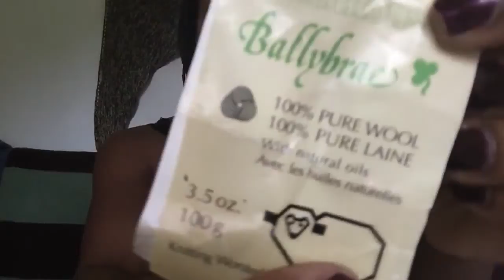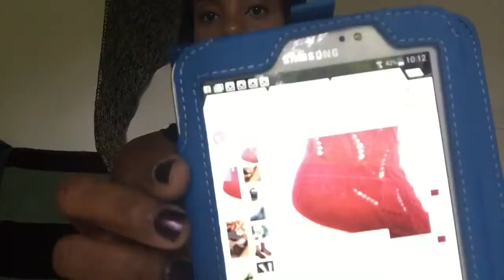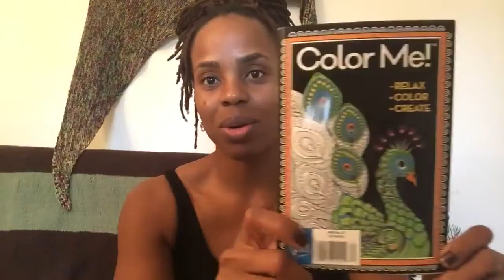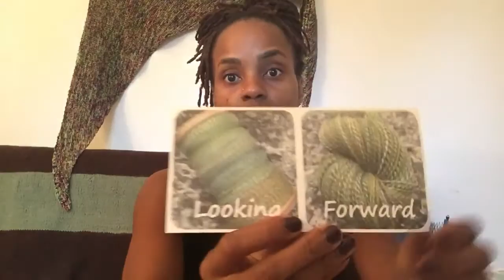BrownBerry Chronicles EP 08: Yarn Fumes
In this episode:
• On My Needles (WIPs)
• Off My Needles (FOs)
• From the Mail Bag (Stashquisition)
• Knit A Longs

WIPs:
Baby Cable Rib Socks from Sensational Knitted Socks by Charlene Schurch in Patons Kroy Socks (Wool/Nylon); Color is “Blue Striped Ragg”
3 Color Cashmere Shawl by Joji Locatelli knit in a black mystery wool + KnitPicks Gloss Fingering in “Kenai” + Tess Designer Yarns Super Sock & Baby in “Bright Pink”

FOs:
Patons Kroy Socks in “Cascade Colors” – knit for me but big enough to be swiped by the hubby
Patons Ballybrae Pure Wool Slouchy Beanie in “Brown” and “Beige”

Knit-a-Longs:
Grocery Girls 3 Color Cashmere Shawl KAL until May 2, 2016 //

The Woolly Dozen KAL – Knit 12 Woolly Wormhead Hats in 2016

Knit Your First Fish Lips Kiss Heel Socks KAL with no deadline //

From the Mailbag:
Handspun Yarn from Sarah’s Etsy shop @ MamaLonglegs – fiber, handspun and handyed yarns

Mentioned in this episode:
Squam Art Workshops

Squam Art Fair & Ravelry Revelry  – open to the public! June 4, 2016

Friends on Instagram (IG handles): emeraldlane, ciao.lunabella, pettiskim, paperdiva, victoriajeanw
Podcasts I’m watching: Knitting in the City, The Grocery Girls, The Bakery Bears, Sockmatician, Knittings with Dolls, Crafty Nomad